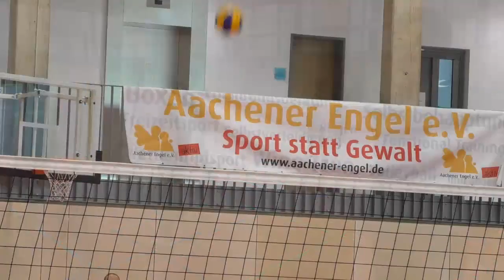LIB TV "inside" 2016/17 Das gemeinsame Training der Aachener Engel & LiB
Die "Ladies in Black" und die "SG Aachen IV / Aachener Engel"...